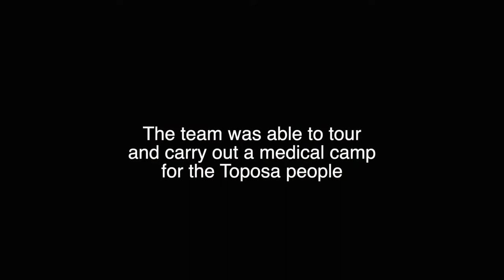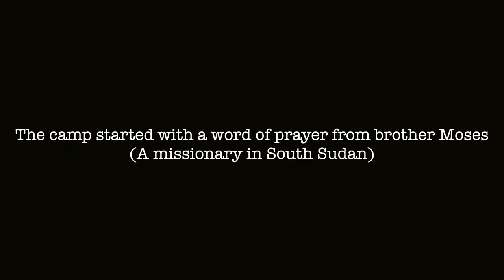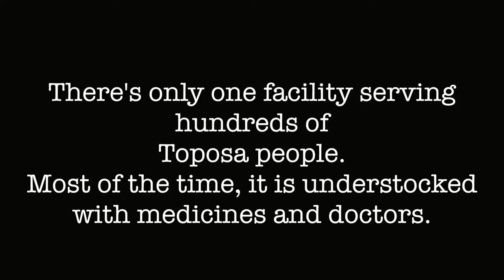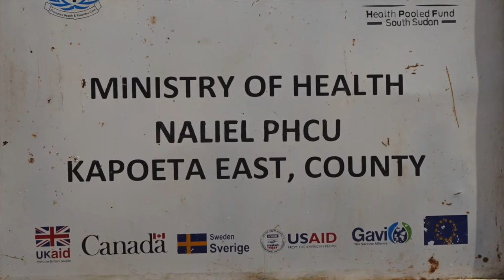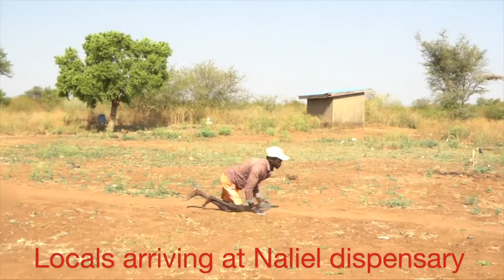A visit/medical outreach in Toposa land-South Sudan FULL documentary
The Ebony Grove Associates upon an invitation by Missionary/Pastor Mark Keter of Seeking the Lost Mission (SLM) took a trip to South Sudan and carried out a Medical outreach for the Toposa people. The events captured are documented in the film. All glory to God.